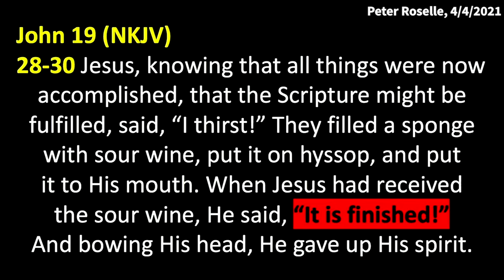Peter Roselle: Renewing Our Inner Man, Day by Day (2 Corinthians 4:16)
Peter Roselle: Renewing Our Inner Man, Day by Day (2 Corinthians 4:16)
When Jesus breathed His last breath it broke the cycle of death.
In 2 Corinthians 4:16 we read, “Though the outward man is perishing, the inward man is being renewed and restored day by day.” Thank God for painting a picture for us that our “inner man” never dies and will live for eternity. On the cross, Jesus said, “It is finished.” What was finished? Jesus lived 33 years and was the only person to live through a cycle of life without ever sinning. The cycle of death was forever broken! Now we're given the option to step into His cycle of eternal life.

Be blessed.

This is part of why you see this cyclical motion behind the cross is the idea of that cycle because I really feel like it's key in God's timing. Much of the teaching that we give in the Possessing Your Vessel classes, talks about how you need to break cycles.

Trisha just mentioned what she'll be sharing this tomorrow night – the topic of generational curses. There's a cycle of behavior that can be inherited in our family line. And you might think, no once I became a Christian, all that's gone. Our experience as pastors for now, 35 years of total ministry time, 22 as pastors is – yes, you're a new creation when you get saved but you are an infant. You're on the milk and that's okay. There's nothing wrong with being on the milk but God doesn't want you to stay on the milk.

We're expected to grow and mature. There could be things that are still holding on because they might have a legal right to be hanging on to us. That is a core principle for us - just because you're saved and you're Christian, doesn't mean you still shouldn't be working through a sanctification process. We are being transformed into the image of Christ. You took on His image when you got saved but now there's that working out of our salvation, the process of going from the milk to the meat.

The last words that Jesus spoke when He was on the cross were, “It is finished.” Those are not the last words of Jesus in the Bible because the resurrected Jesus is talking too. He first appeared to Mary in the garden. Then He appeared on the road to Damascus. Then He saw the apostles later that day. He was able like to cloak himself. His body had different characteristics because He didn't come in through the door when He saw the apostles, He just showed up. Now, the thing you should get excited about that is, is that when our bodies get resurrected, we're going to have similar attributes.

We're not going to be bound by the gravity problem that life brings. Gravity eventually wins in this world because out of dust we were formed and out of dust we return. Jesus said, no, I'm giving you a better law. You have a law of lift. “Though the outward man is perishing, the inward man is being renewed and restored day by day.” (2 Corinthians 4:16)

In John 19, this is when Jesus is on the cross we read, “Jesus knowing that all things were now accomplished that the scripture might be fulfilled, said, I thirst.” They fill the sponge with sour wine and put it on hyssop and put it to His mouth. And when Jesus had received the sour wine, He said, say it with me, “It is finished.” And bowing His head, He gave up His spirit. I'm guessing a lot of you have studied this in one way or another if you've been a Christian any length of time.

What was finished?
There are many things that we could look at about what was finished and, on the surface, I think the answer most of us would say that the debt that mankind owed to God for our sins was paid in full. When we accept Jesus as Lord and savior, our debts are wiped clean, zero balance.

It doesn't mean you’ll never sin again as a Christian – we will still sin – there will be times when we miss the mark. That's not a negative confession. That's just understanding that we have to mature in the Lord. If you judge somebody, that could be a sin, right?

We were delivered from the nature of sin so that when it happens now, as a Christian, we're much more aware of it. We were used to doing things a certain way and now the Lord is saying, “No, I have a better life for you.” It might take some time to break those old sinful habits.